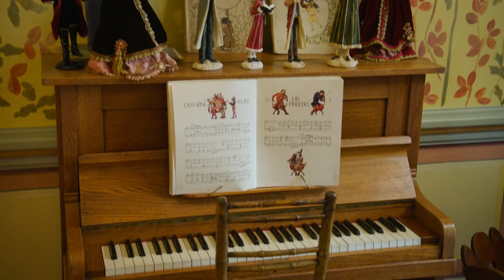Neven's Kilkenny Christmas Special Episode 1